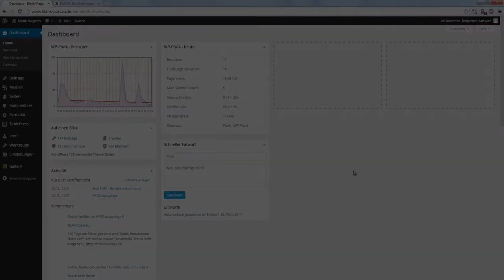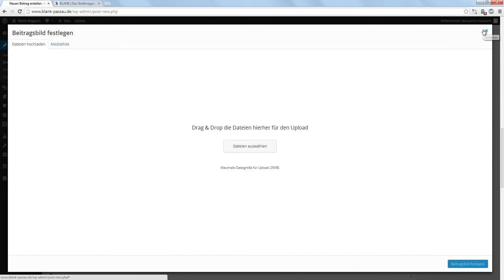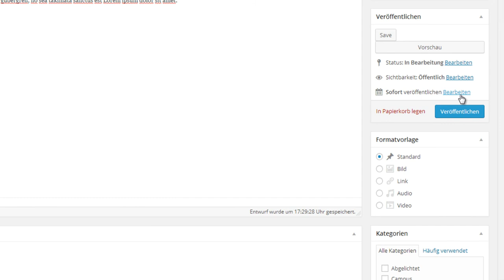Tutorial: Die Schritte zum eigenen Artikel (Übersicht)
Ich zeige dir, welche verschiedenen Stationen du bearbeiten musst, wenn du auf BLANK einen Artikel veröffentlichst.